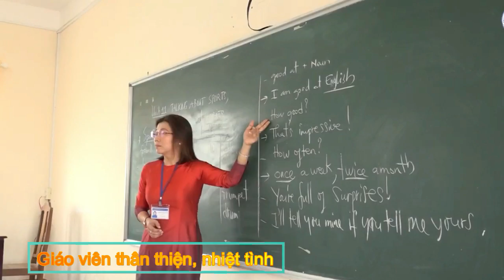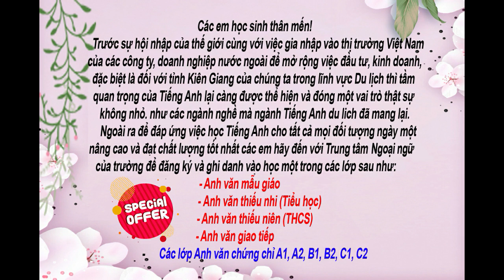GIỚI THIỆU NGÀNH TIẾNG ANH DU LỊCH TRƯỜNG TRUNG CẤP KỸ THUẬT - NGHIỆP VỤ KIÊN GIANG